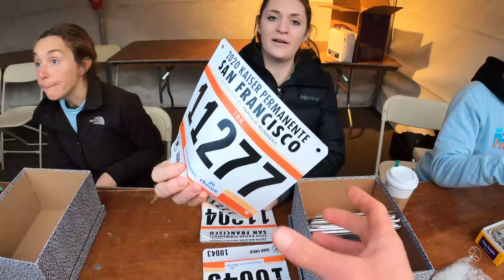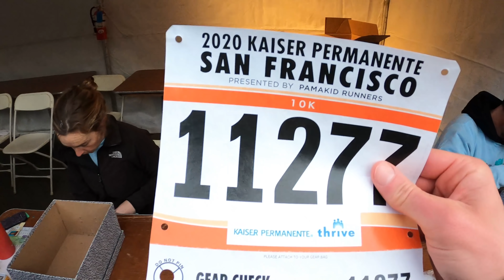Do the Work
There's type 1 fun and then there's type 2 fun, that really isn't any fun at all in the moment. And yet there's something about this suffering that attracts all of us. The question is: are you ready to put the work in to get out there?